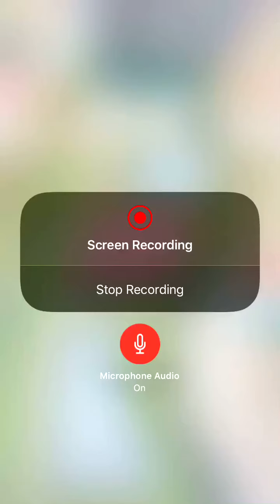Love Nikki Ultimate Race Event Help Guide! April 11th,2018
Small correction that kana actually says ni not na.

Here are the stage attribute/tag info:)

Stage 1-Mature/Sexy 4 Stars, Gorgeous/Lively 3 Stars, Cool 1 Star. Tag Future 2 star

Stage 3–Simple/Pure 4 Stars, Elegance/Mature 3 Stars, Cool 1 Star

Stage 4-Simple/Elegance 4 Stars, Mature/Pure 3 Stars, Cool 1 Star. Tag Sun Care 2 Stars

If you get all S rank in the dress up stages you will get a total of 522 flags during these 7 days:) Highest flag amount you get is 5 flags.

To get the red outfit with your free tries it will cost 960 gems.

To get the blue outfits with your free fries it will cost 600 gems to get.

To get both outfits will cost 2,610 gems to get.